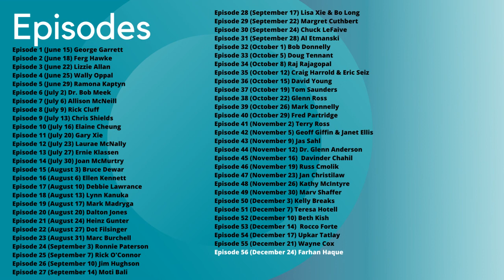Episode 56: Farhan Haque